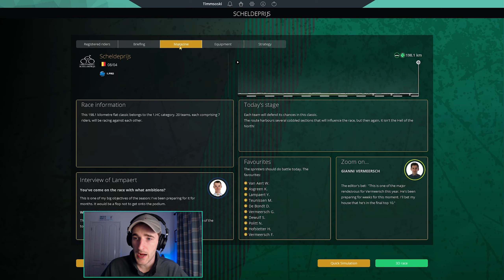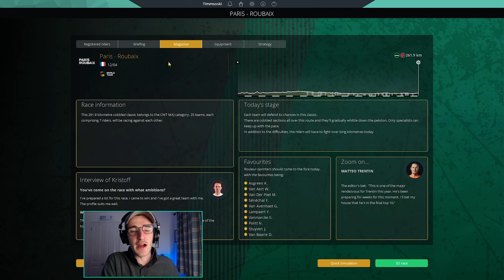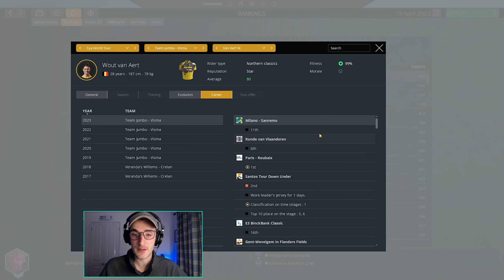ROUBAIX! - #61: T-Mobile - Bianchi Career // Pro Cycling Manager 2020 //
Our Pro Cycling Manager 2020 career continues today as T-Mobile - Bianchi take on season 4! We have the hell of the north as the main event, Paris-Roubaix!

LINKS

ABOUT